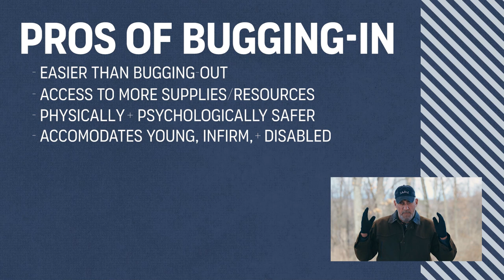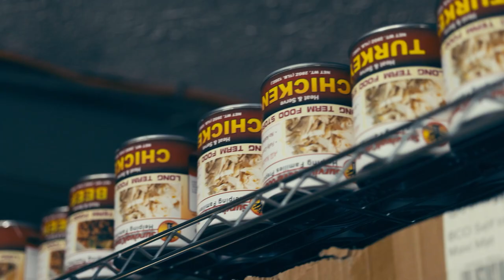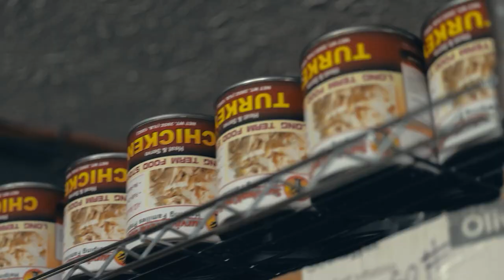Bug-In VS Bug-Out w/EJ Snyder | The Survival Summit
Tuesday, July 26th Official Film Launch!

The "Ultimate Bug-In and Home Defense" Film is just the ANSWER YOU HAVE BEEN LOOKING FOR to Prepare for that Bad Day ahead!!! It will give you the knowledge, tools, skills, preparation needs, and more that YOU need for a PEACE OF MIND for when the SHTF!!! DO NOT DELAY…the time for Preparing for the SHTF Scenario ….IS TODAY!!! ~ EJ SNYDER

FEATURES

Intro to bugging in and  home security
Bug-in VS. Bug Out
Pace Planning
EDC Considerations
Communications
Vehicle Preparedness and Overlanding Rigs
Setting up Caches
The 5 D's of Home Defense and Home Preparedness
Escape Plans